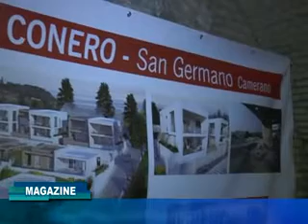Ville del Conero - presentazione progetto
servizio di E' TV Marche